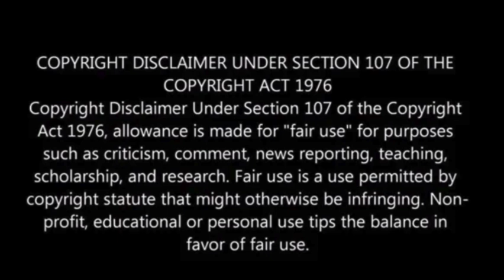Meloni, Le Pen hint at combining EU right wing forces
Marine Le Pen and Giorgia Meloni, prominent figures in Europe’s far-right, are hinting at a potential alliance following the upcoming EU elections, as Le Pen’s French party announced a split from its radical German ally AfD.

This move could reshape nationalist party alliances in the European Parliament after the June 6-9 elections, where far-right groups are projected to gain around 37 percent of seats.

Le Pen’s declaration at a far-right rally in Madrid emphasized unity for the elections, while Meloni expressed a desire to replicate her party’s success at home on a European scale.

The rift between Le Pen’s RN and AfD widened after controversial remarks from AfD’s lead EU candidate, prompting the RN to sever ties, the AFP reported.